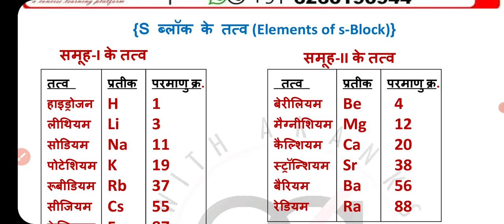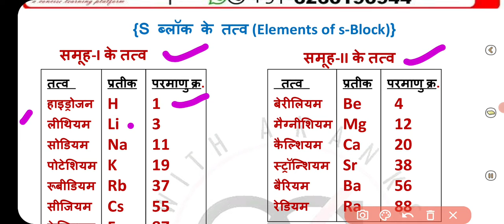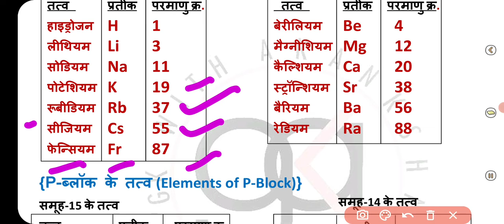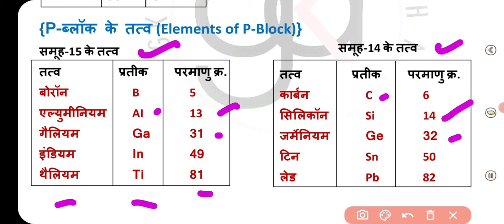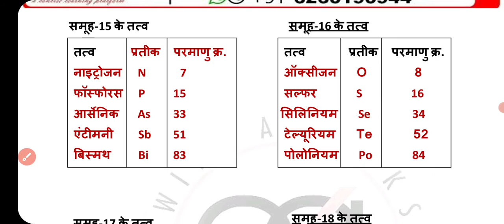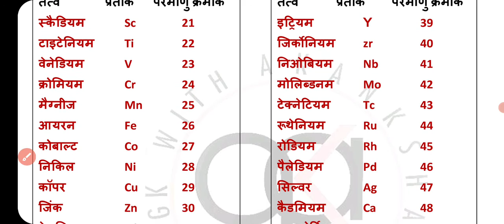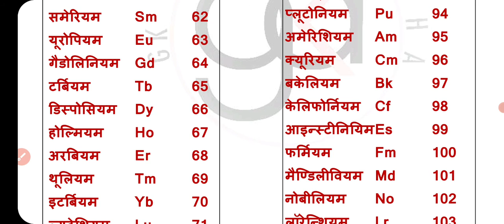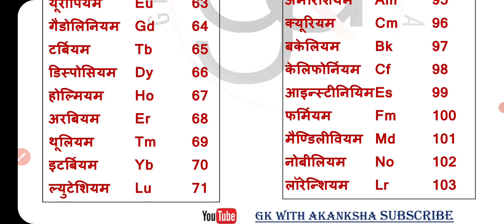आवर्त सारणी,रासायनिक प्रतीक,ब्लॉक के हिसाब से सभी तत्वों को उनके प्रतीक सहित पढ़ेंrasaynikpratik